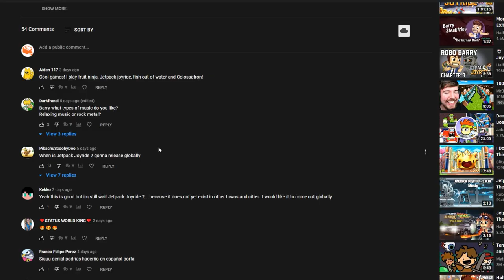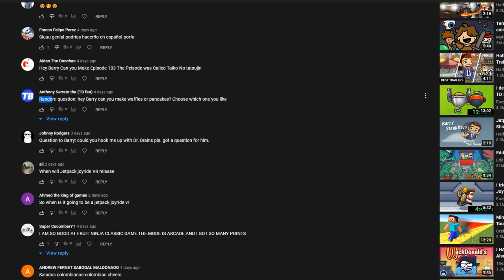🐢The Teenage Mutant Ninja Turtles Episode 🐢 Barry Vlog #103